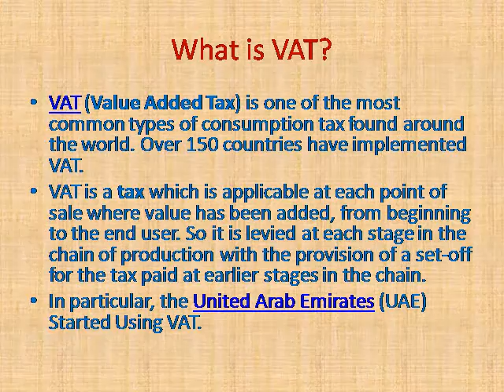Importance of VAT Compliant Accounting Software